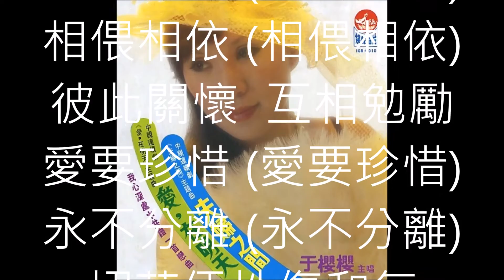于櫻櫻 - 夫婦之間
中視1980年7月晚間七點閩南語連續劇『夫婦之間』
(啦...  啦...  幸福又甜蜜)
為人的丈夫真不容易
終日辛勞忙食衣
做人的媳婦要懂道理
內外兼顧盡心力
冤家夫妻就像
多變的天氣
又是風  又是雨
一刻不停息
愛要容忍 (愛要容忍)
相偎相依 (相偎相依)
彼此關懷  互相勉勵
愛要珍惜 (愛要珍惜)
永不分離 (永不分離)
切莫任性傷和氣
(切莫任性傷和氣. )
夫妻本是同林鳥
相敬如賓笑咪咪
家和萬事都如意
幸福又甜蜜 (又甜蜜)